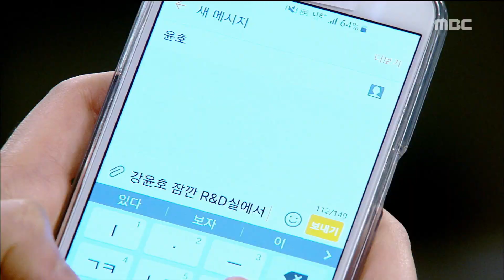[Always spring day] 언제나 봄날 39회 - Kwon Hyun-sang, Iyuju Shock 권현상, 이유주의 존재에 '충격!' 20161222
Kwon Hyun-sang, Iyuju Shock 권현상, 회사에서 이유주와 마주하게 되는데..